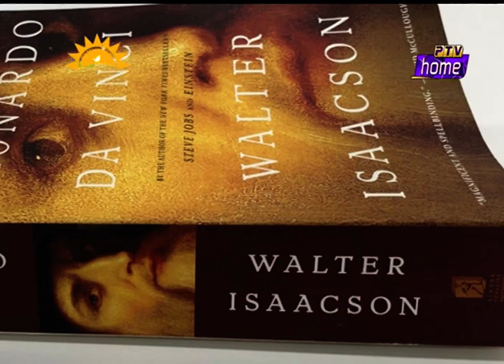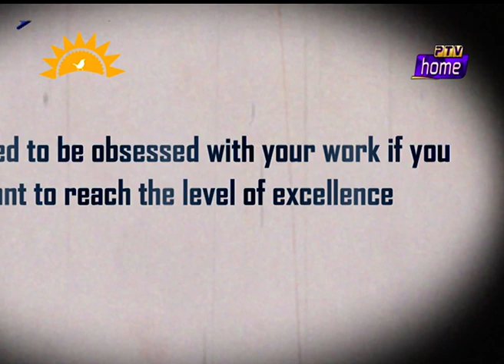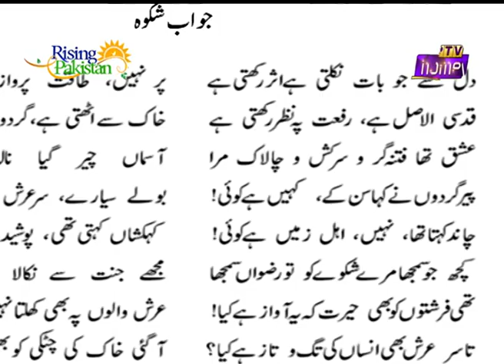Rising Pakistan (Social Media & Booktuber | Segments) -16/01/2023